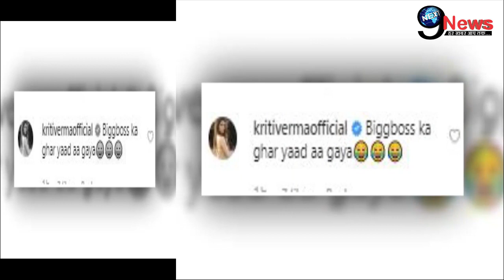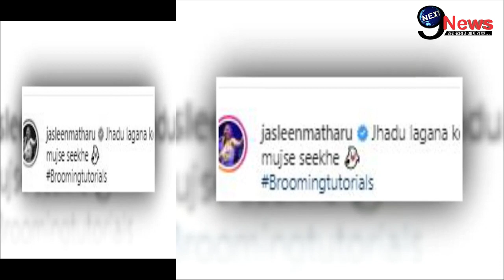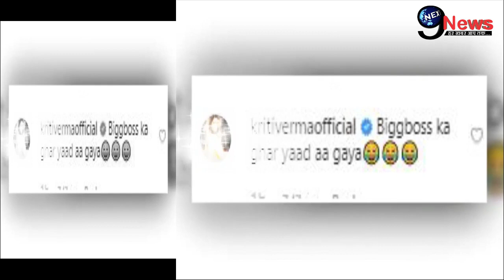मॉल में झाड़ू लगाती BIGG BOSS की Ex-Contestant जसलीन की हुई ऐसी हालत, ऐसी हो गई ज़िंदगी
Voice Over - Tripty
Editor - Nikhil